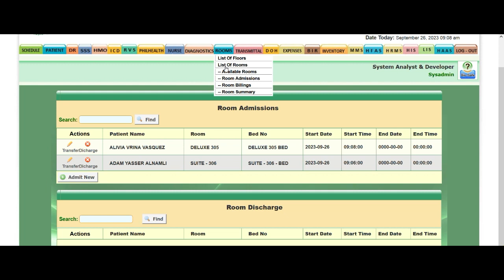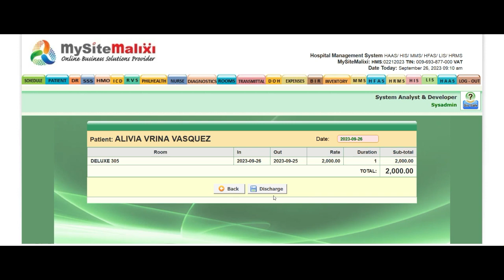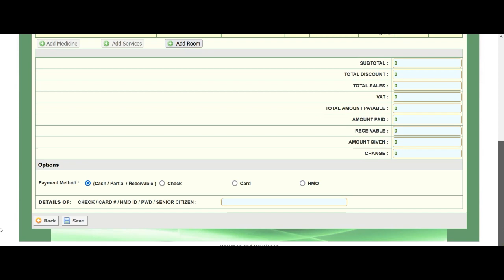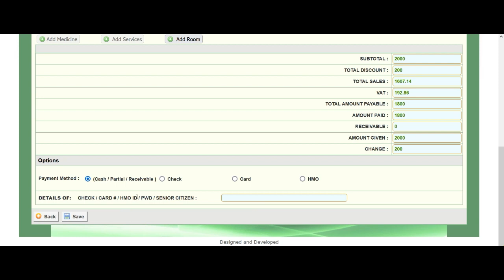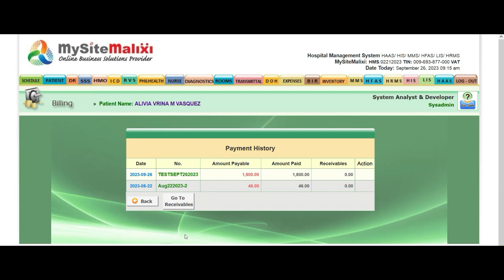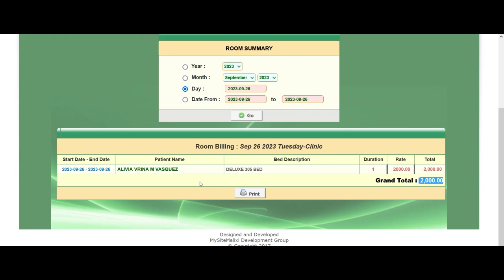HOW TO DISCHARGE PATIENT ROOM IN HOSPITAL MANAGEMENT SYSTEM?